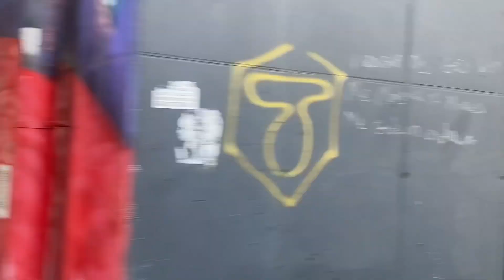Ghana is developing beyond Imagination, wow Accra 🇬🇭 Colourful City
Exploring Accra Ghana